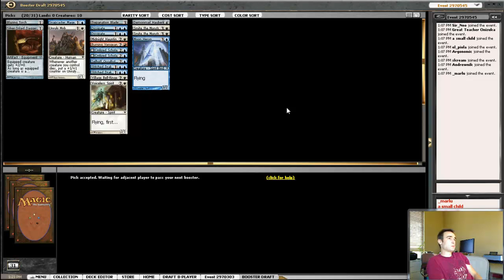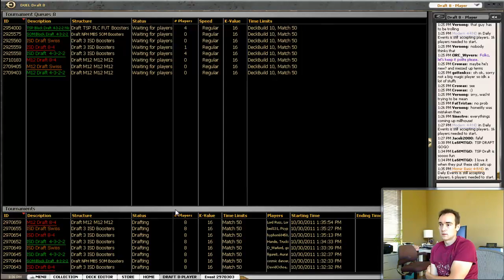Innistrad Draft 5: Part 1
Get in for the beats! Get in for the beats!

Ka-cha!